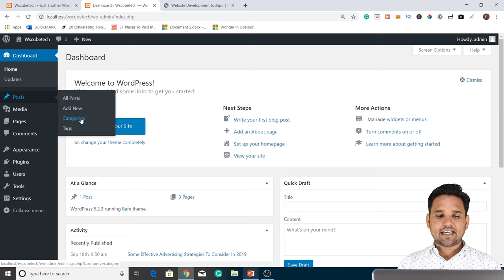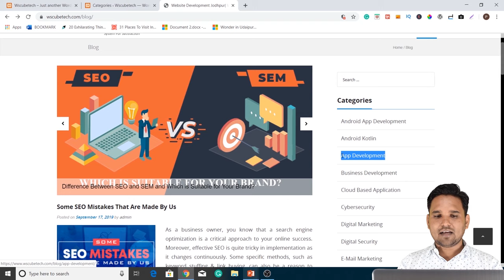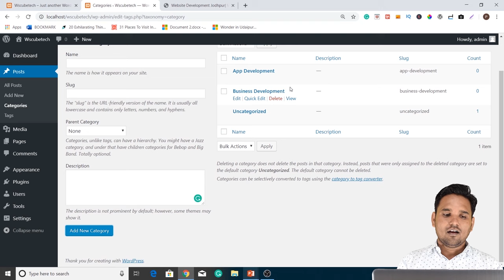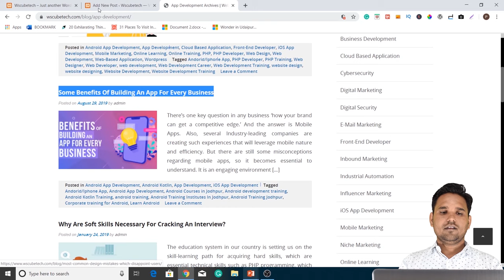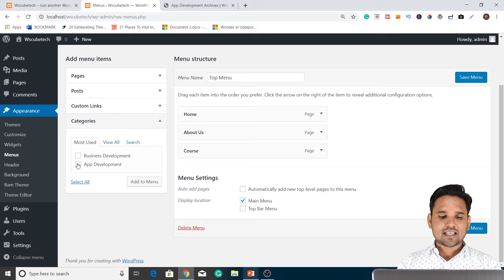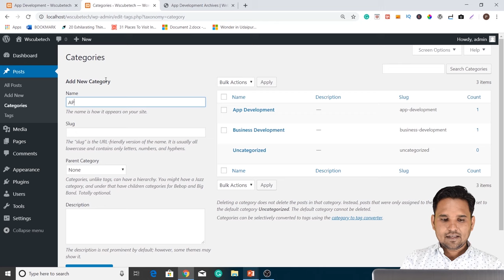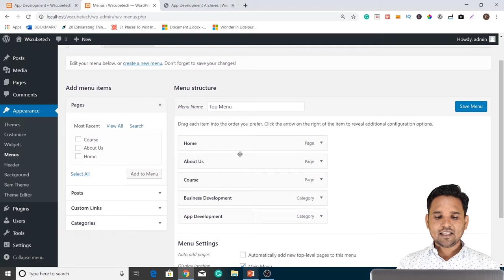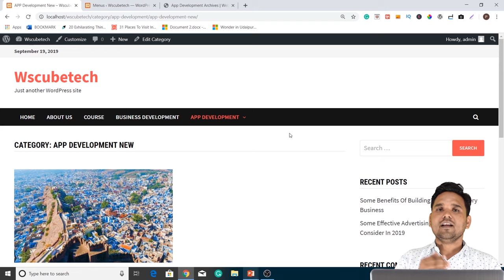How to Create Post & Add Categories in WordPress? | WordPress Tutorial for Beginners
In this WordPress post category tutorial for beginners, you will learn how to create post categories in WordPress. Creating post categories and adding a WordPress post category page are explained in detail.

WordPress is an open-source network that allows developers to create websites for free. It is hassle-free as complex programming is not involved in website creation. You can select parent category as business development from default and edit it or there is an option of uncategorized as well.

Our trainer will explain the details with a practical example of a blog post, so you can better understand the whole concept of WordPress posts and categories. Menu posts and subcategories are explained as well.

You can't delete categories, but you will learn how to add categories in WordPress and how to edit the display post in WordPress.

This is just a part of our series on WordPress categories menu tutorial. Watch the complete WordPress playlist from WsCube tech and make the process of designing websites on WordPress look easy.